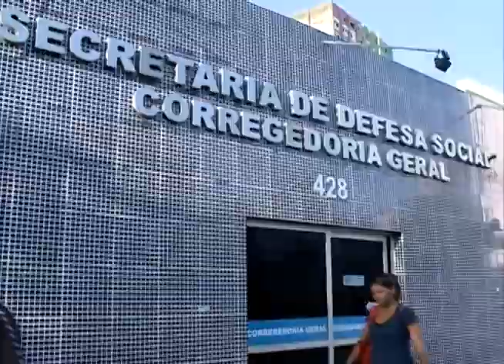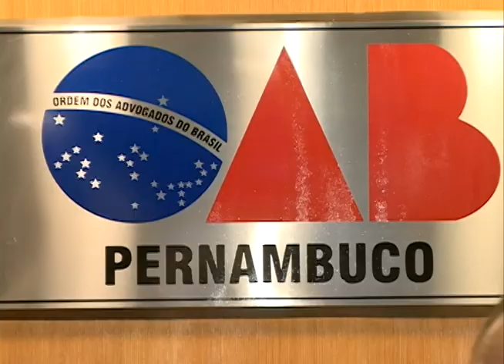Donos da cadela Susi contam como aconteceu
Imagens:  TV Clube/PE